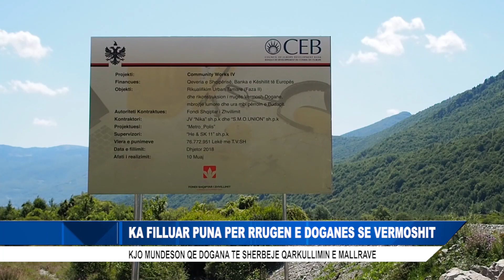KA FILLUAR PUNA PER RRUGEN E DOGANES SE VERMOSHIT